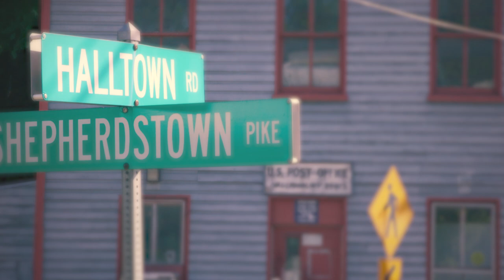Ox Industries and Halltown Paperboard Mill with Martin Weller, Corporate Project Engineer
Ox Industries purchased Halltown Paperboard Mill in 2007 creating much needed energy and excitement for their future.